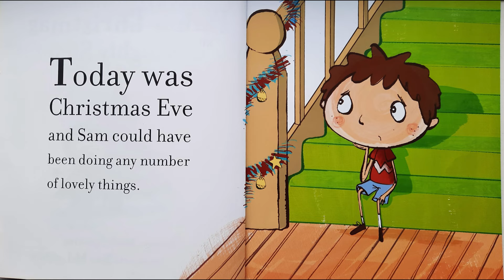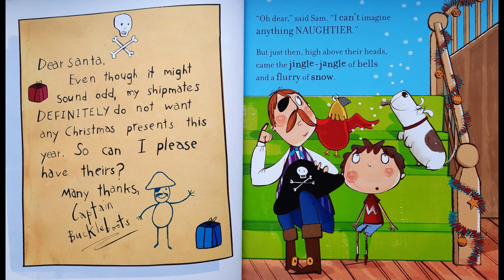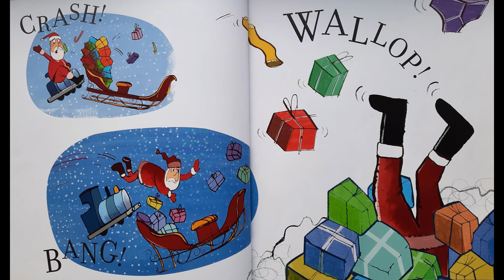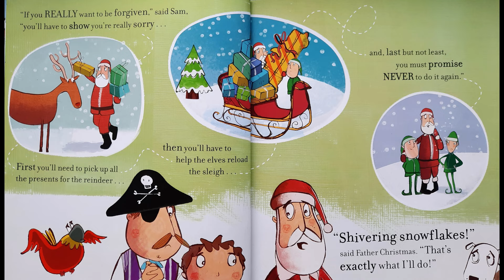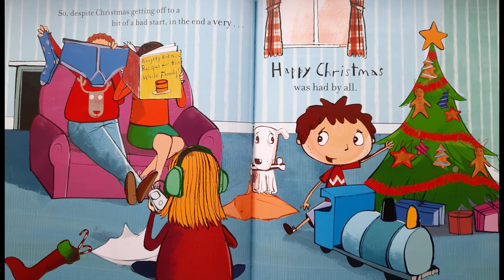Father Christmas on the Naughty Step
It's that time of the year when we all need to think about which of Santa's lists we're going on. But what would happen if the big fella himself ends up on the naughty side?

I encourage parents and children to read together, it's great for bonding. So if you like this book, go out and buy it!